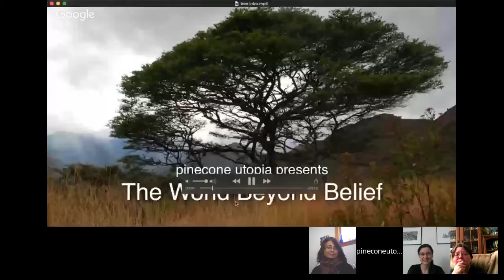(1) Introducing the Joint Investigation Team - Techno Crime Fighters' Forum 1 (Stop 007)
Dr. Paul Marko interviews Dr. Katherine Horton and her colleagues Karen Stewart and Ramola D from the Joint Investigation Team on World Beyond Belief. The Team investigates crimes committed with directed energy and neuro-weapons and consists of
1. Karen Stewart, retired NSA Intelligence Analyst
2. Ramola D, journalist, writer & human rights activist
3. Dr. Millicent Black, human rights activist
4. Melanie Vritschan, human rights activist & founder of ICATOR
5. Dr. Katherine Horton, particle physicist & system analyst.

FEEL FREE TO UPLOAD THIS VIDEO TO YOUR CHANNEL. THIS IS A PUBLIC INTEREST BROADCAST. TRANSLATIONS TO OTHER LANGUAGES INVITED.